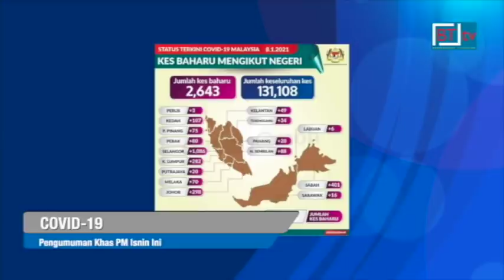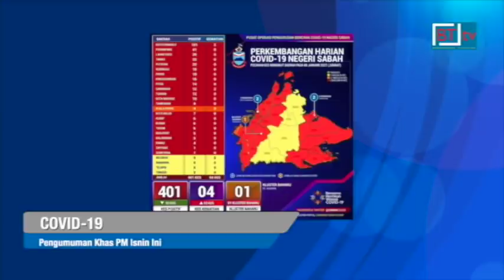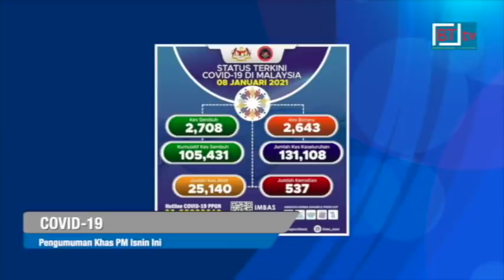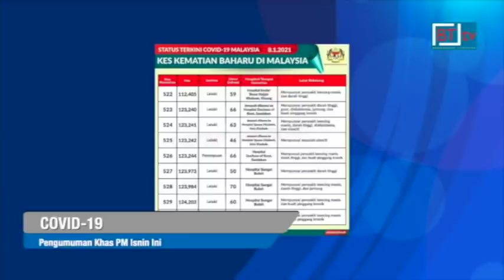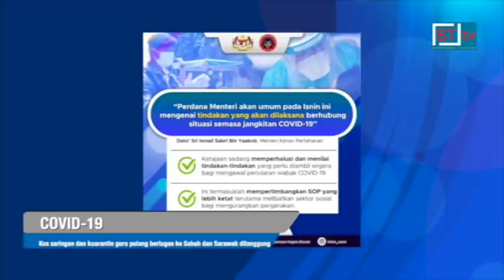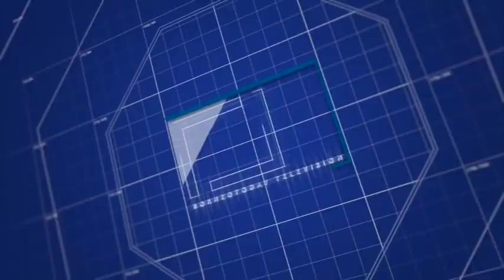Berita BT tv. Berita Borneo. Lensa Borneo 8 Januari 2021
Bersama Reetasha Joanes Mijol.

* Perdana Menteri, Tan Sri Muhyiddin Yassin akan membuat pengumuman khas Isnin ini bagi memaklumkan tindakan-tindakan yang diambil kerajaan dengan mengambil kira situasi semasa penularan jangkitan Covid-19.

Menteri Kanan (Keselamatan), Datuk Seri Ismail Sabri Yaakob berkata, kerajaan sentiasa memantau situasi semasa penularan dan membincangkan pendekatan serta langkah terbaik bagi mengawal penularan pandemik itu.

Menurutnya, kerajaan melalui sidang khas Majlis Keselamatan Negara MKN, sedang memperhalusi dan menilai tindakan-tindakan yang perlu diambil segera untuk mengawal jangkitan Covid-19.

Selepas mencatatkan peningkatan selama tiga hari berturut-turut, kes positif baharu Covid-19 di Sabah menurun dengan 401 kes dilaporkan hari ini berbanding 493 kes semalam, menjadikan jumlah kumulatif kini 39, 854 kes.

Menteri Kerajaan Tempatan dan Perumahan, Datuk Seri Masidi Manjun berkata empat kes kematian dan satu kluster baharu dilaporkan di Sabah hari ini.

Dua kes kematian dilaporkan di Kota Kinabalu dan dua lagi dilaporkan di Sandakan.

Satu kluster baharu yang dilaporkan ialah Kluster Kauran di Keningau dengan 55 kes kumulatif setakat ini.

* Sarawak akan mengguna pakai Ordinan Kesihatan Awam Negeri untuk mendedahkan kawasan yang pernah dikunjungi oleh individu yang dijangkiti  Covid-19.

Menteri Kerajaan Tempatan dan Perumahan Sarawak, Datuk Seri Dr. Sim Kui Hian berkata langkah itu yang bermula semalam bukan bertujuan menakutkan orang awam.

Sebaliknya, ia bagi menunjukkan kerajaan negeri serius dan komited dalam membendung penularan wabak Covid-19.

Katanya Ordinan itu akan diguna pakai oleh Jawatankuasa Pengurusan Bencana Negeri Sarawak untuk mendedahkan lokasi, masa dan tarikh kunjungan individu positif Covid-19 di negeri itu.

Menerusi langkah itu, rakyat Sarawak akan lebih berhati-hati dan akan membuat saringan secara sukarela jika pernah berkunjung ke lokasi yang sama dengan individu kes positif.

Ini akan membolehkan proses pengesanan kontak dan membendung penyebaran wabak dilakukan dengan lebih pantas.

* Kementerian Kesihatan Malaysia akan menanggung sepenuhnya kos saringan ujian COVID-19 bagi guru, pensyarah dan anggota keluarga mereka yang akan pulang ke Sabah dan Sarawak bagi memulakan tugas.

Mengumumkan perkara itu, Menteri Kanan (Kluster Keselamatan) Datuk Seri Ismail Sabri Yaakob berkata kos kuarantin bagi mereka yang pulang ke Sarawak pula akan ditanggung oleh kerajaan negeri sepenuhnya.

* Ahli Dewan Undangan Negeri, ADUN Matunggong,  Datuk Julita Majungki berkata kajian penuh untuk menaik taraf Matunggong dari daerah kecil kepada daerah penuh akan dimulakan dalam masa terdekat.

Katanya, hasil kajian itu akan dibentangkan kepada kabinet untuk kelulusan.

* Sekumpulan penyelam berdepan detik mengujakan apabila buat pertama kalinya berpeluang menyaksikan ikan paus orca atau paus pembunuh berhampiran Sipadan, Ahad lalu.

* Perkembangan banjir di Beaufort.

Pusat Pemindahan Sementara, PPS, Dewan Datuk Seri Panglima Mohd Dun Banir yang dibuka sejak 6 Januari lalu, ditutup 12 tengahari tadi.

Angkatan Pertahanan Awam Malaysia, Sabah dalam satu kenyataan memaklumkan, PPS itu ditutup setelah kesemua 35 mangsa banjir daripada 13 keluarga dari Kampung Bakalau dibenarkan pulang ke rumah masing-masing setelah banjir semakin surut.

Bagaimanapun 49 kampung masih terjejas banjir namun, ketika ini trend air banjir menunjukkan penurunan.

Sementara itu, sebanyak 1, 136 bakul makanan telah diagihkan kepada 15 kampung di sekitar Lumadan yang terjejas akibat banjir.

ADUN Lumadan, Ruslan Muharam berkata, sumbangan berkenaan adalah bantuan peribadi dalam membantu meringankan bebanan mangsa banjir.

Ruslan turut berkesempatan untuk turun padang meninjau keadaan banjir di Beaufort.

8th January 2021.